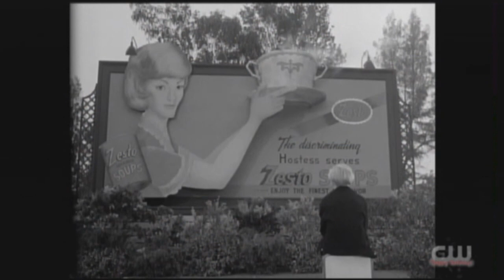Jerry Mathers Leave it to Beaver award Dec 26, 2022